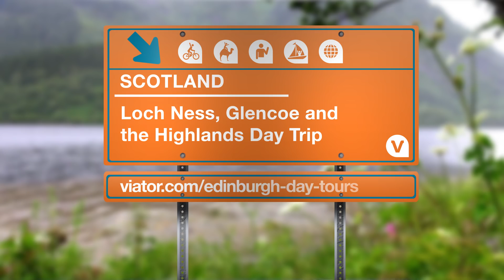Loch Ness, Glencoe and the Highlands Day Trip from Edinburgh, Scotland